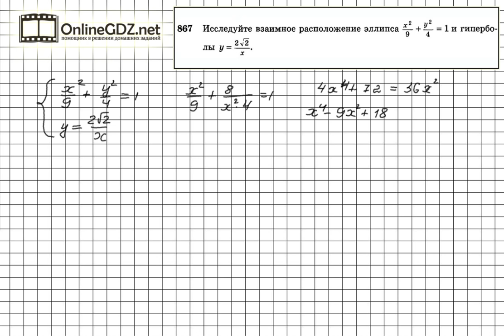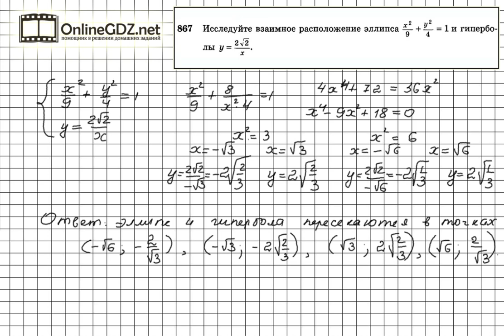Задание №867 — ГДЗ по геометрии 11 класс (Атанасян Л.С.)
Исследовать взаимное расположение эллипса и гиперболы – по условию задания 867 – означает, что необходимо определить координаты точек пересечения эллипса и гиперболы. Для этого потребуется решить систему уравнений, составленную и уравнения эллипса и гиперболы. Все подробности решения этой задачи вы найдете в нашем видео.